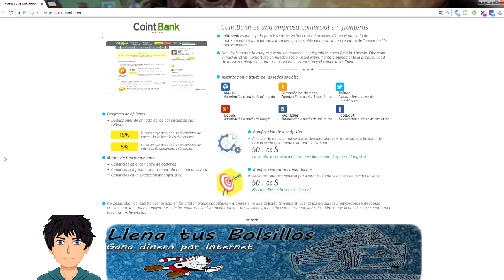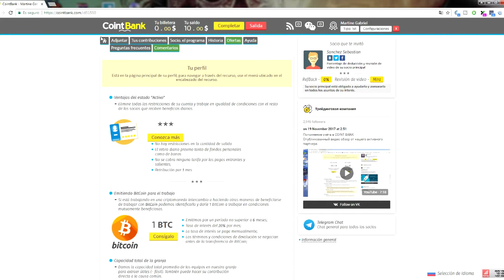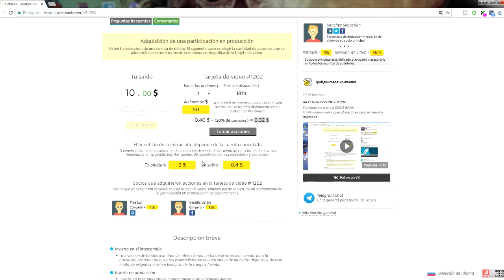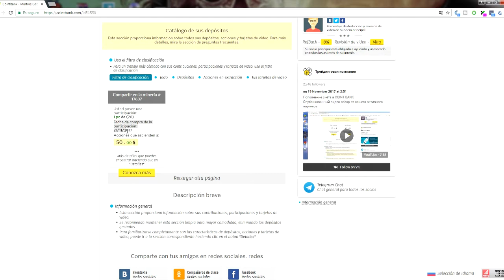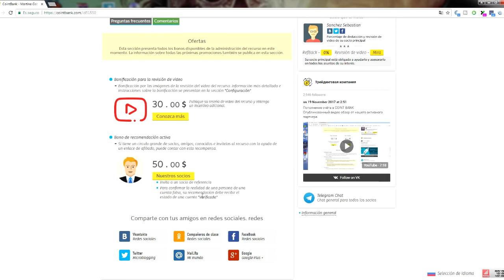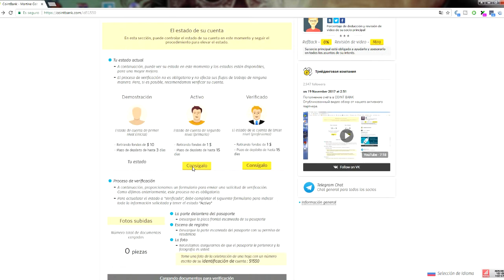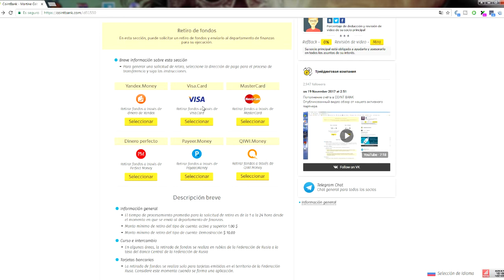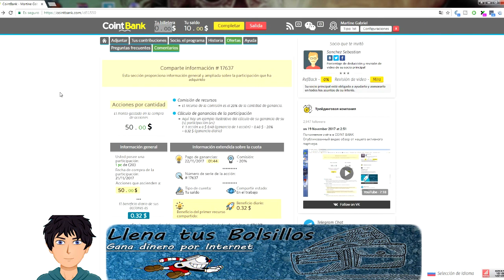Dinero en automático con CointBank | 50$ gratis para tu primera inversión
Les presento una nueva página para ganar dinero de forma automática y que nos está regalando 50$ para poder hacer nuestra primera inversión gratuita y empezar a generar comisiones gratis todos los días

Obtenemos un bono de 50$ que nos va a dar un beneficio diario de 0.32$ y solo tenemos que extender estas comisiones todos los días, esta inversión es sobre una tarjeta que va dirigida a una granja de minado y gracias a esto vamos a ganar dinero.

Es gratis y ganamos dinero por no hacer nada, no es necesario pagar nada de nuestros bolsillos y conseguiremos comisiones todos los días, empieza a generar ingresos pasivos!